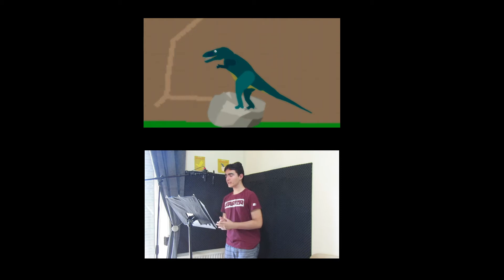Ο κόσμος των δεινοσαύρων (The world of dinosaurs) - Making of παρασκήνια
28 Αυγούστου 2020 στο YouTube από το I.g.tv cinema
Ναι ευχαριστήσω τον Σπύρο Δούκα

Ελληνικά :
Φωνή: Σπύρο Δούκα
Σκηνοθεσία: Νικόλας Ιωνάς